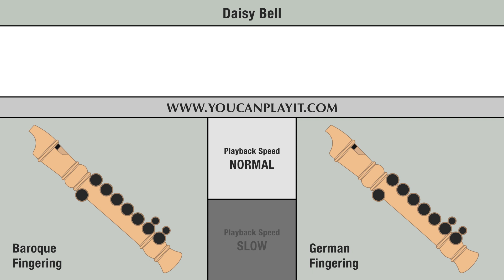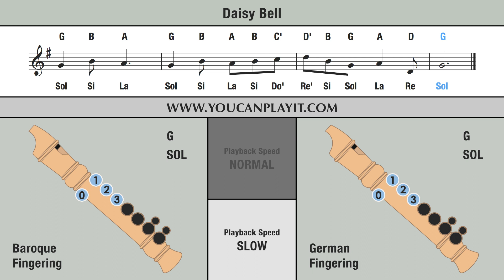HOW TO PLAY the Recorder: Daisy Bell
How to play on the recorder Daisy Bell.

Normal: 00:06 - Slow: 00:44 .